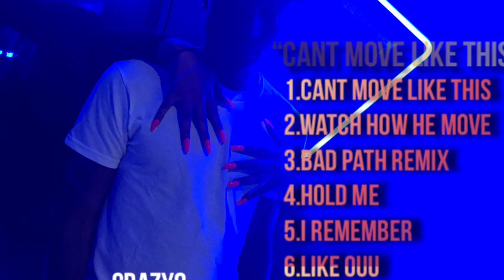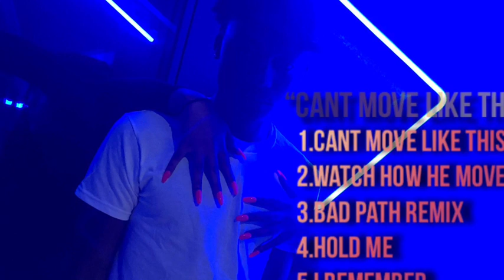Li Ross “Can’t Move Like This” Ft Duceyy locc & Juju Montana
New projects coming out ‼️
More features, more videos coming soon‼️
August 18th Be ready✅  A ross production